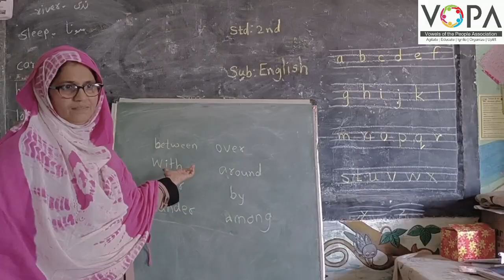2nd | Eng | Chap No 4.3 | Lets Speaks | Activity | VSchool